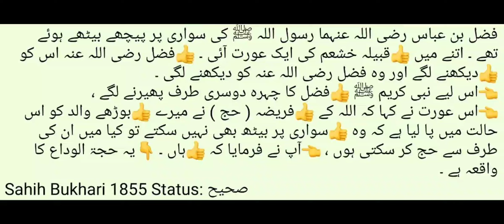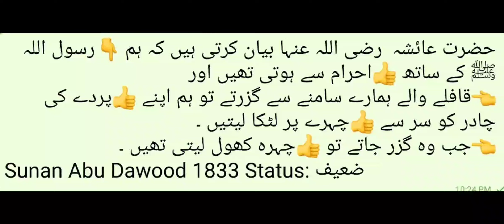Hajj👉 Ahram Ki Halat Mai Parda | Dr Madhatullah Khan Sherwani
👈ایک شخص نے کھڑے ہو کر پوچھا یا رسول اللہ ﷺ ! حالت 👍احرام میں ہمیں کون سے 👍کپڑے پہننے کی اجازت دیتے ہیں ؟
👈تو نبی کریم ﷺ نے فرمایا کہ 👍نہ قمیص پہنو نہ پاجامے ، 👍نہ عمامے اور 👍نہ برنس ۔
👈اگر کسی کے جوتے نہ ہوں تو 👍موزوں کو ٹخنوں کے نیچے سے کاٹ کر پہن لے ۔
👈اسی طرح کوئی ایسا لباس نہ پہنو جس میں 👍زعفران یا ورس لگا ہو ۔
👈احرام کی حالت میں 👍عورتیں منہ پر 👍نقاب نہ ڈالیں اور 👍دستانے بھی نہ پہنیں ۔ .
Sahih Bukhari 1838 Status: صحیح

فضل بن عباس رضی اللہ عنہما رسول اللہ ﷺ کی سواری پر پیچھے بیٹھے ہوئے تھے ۔ اتنے میں 👍قبیلہ خشعم کی ایک عورت آئی ۔ 👍فضل رضی اللہ عنہ اس کو 👍دیکھنے لگے اور وہ فضل رضی اللہ عنہ کو دیکھنے لگی ۔
👈اس لیے نبی کریم ﷺ 👍فضل کا چہرہ دوسری طرف پھیرنے لگے ،
👈اس عورت نے کہا کہ اللہ کے 👍فریضہ ( حج ) نے میرے 👍بوڑھے والد کو اس حالت میں پا لیا ہے کہ وہ 👍سواری پر بیٹھ بھی نہیں سکتے تو کیا میں ان کی طرف سے حج کر سکتی ہوں ، 👈آپ نے فرمایا کہ 👍ہاں ۔ 👇یہ حجۃ الوداع کا واقعہ ہے ۔
Sahih Bukhari 1855 Status: صحیح

حضرت عائشہ  رضی اللہ عنہا بیان کرتی ہیں کہ ہم 👇رسول اللہ ﷺ کے ساتھ 👍احرام سے ہوتی تھیں اور
👈قافلے والے ہمارے سامنے سے گزرتے تو ہم اپنے 👍پردے کی چادر کو سر سے 👍چہرے پر لٹکا لیتیں ۔
👈جب وہ گزر جاتے تو 👍چہرہ کھول لیتی تھیں ۔
Sunan Abu Dawood 1833 Status: ضعیف